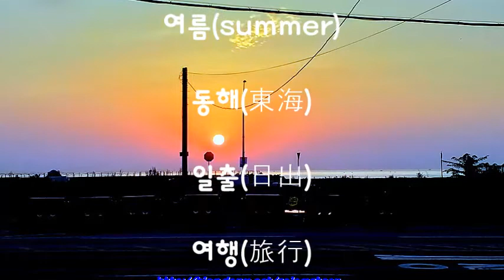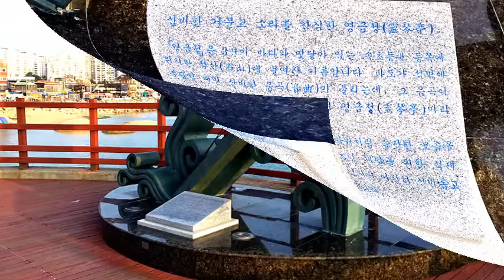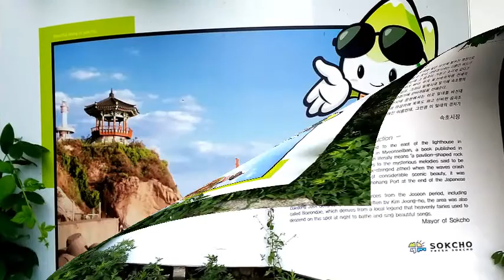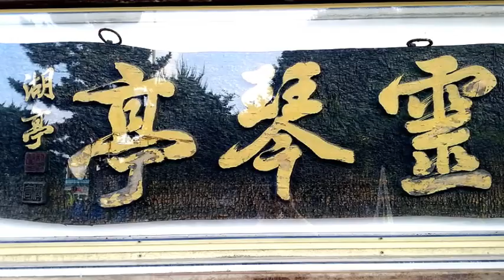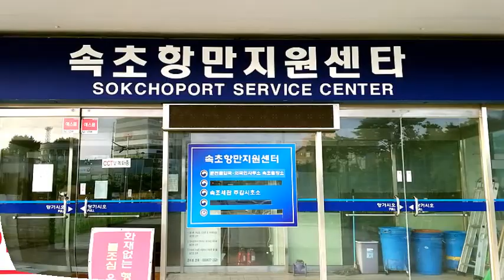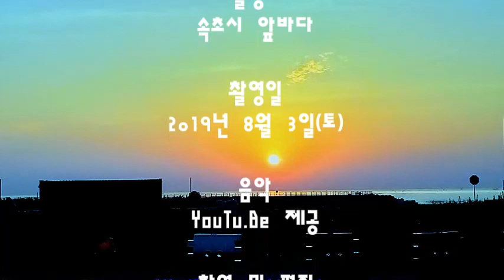summer 동해 일출 여행 낭만 속으로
여름(summer) 동해(東海) 일출(日出) 여행(旅行) 낭만 속으로